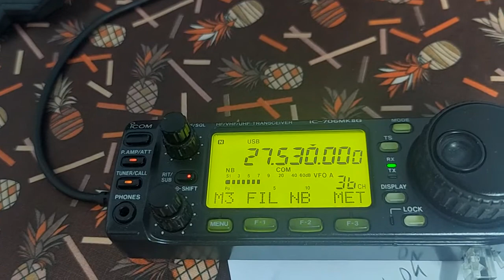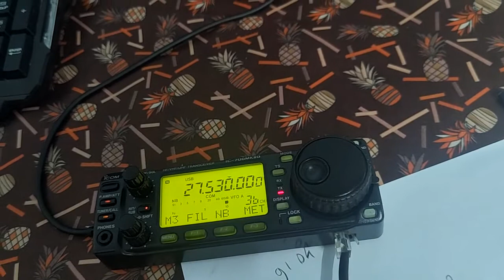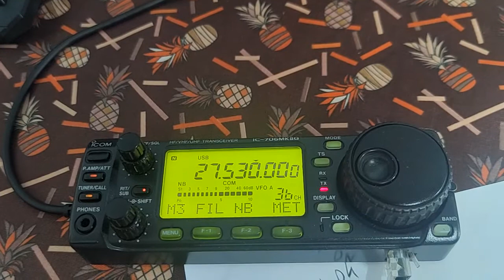79TS517 Omer Mayrong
Nice contact today from 79 Dev.

I use a Icom 706MKIIG with 100watt.
Just simple dipole antenna just 2 meter above the ground!